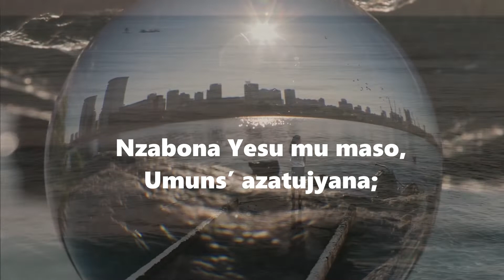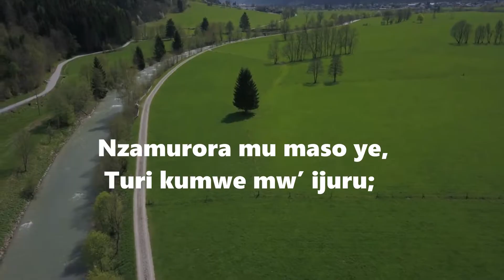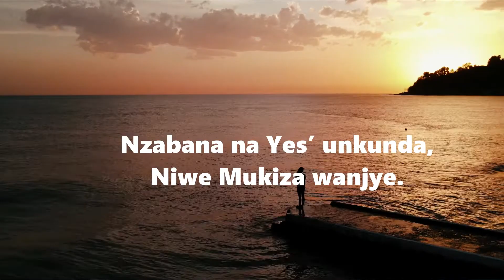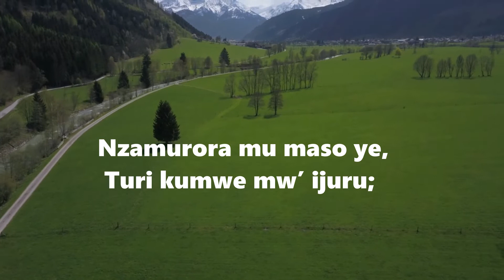003 - Nzabona Yesu | Indirimbo zo guhimbaza Imana yo mugitabo cya 200 | Isaac Nsengi Graham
Nzabona Yesu mu maso, Umuns’ azatujyana;
Niho nzamwitegereza, Kw’ ari we wampfiriye.
Gusubiramo: Nzamurora mu maso ye,
 Turi kumwe mw’ ijuru;
 Meny’ uk’ ubwiza bwe busa,
 Nzamusingiz’ iteka.